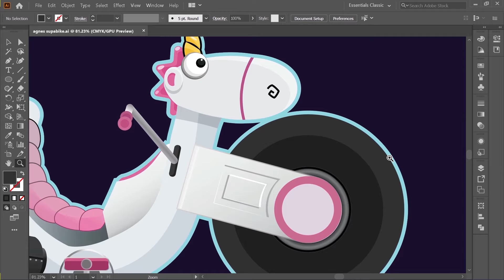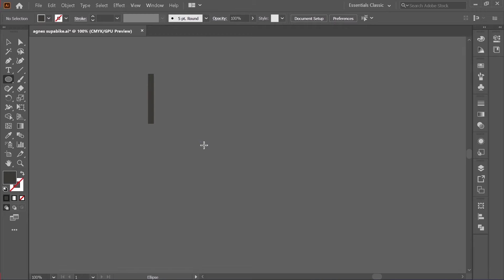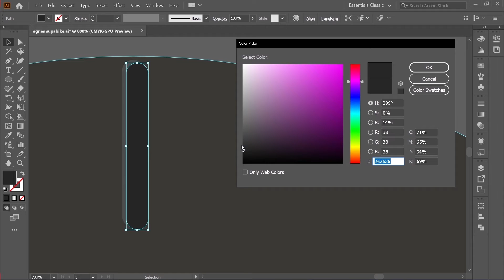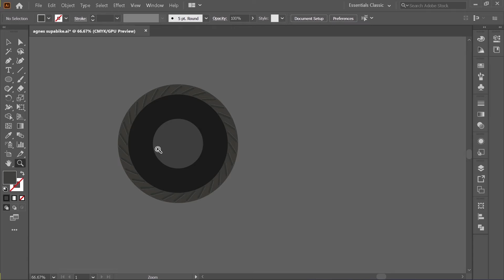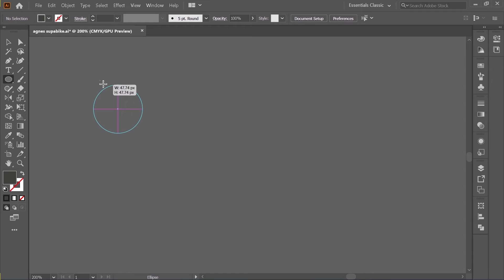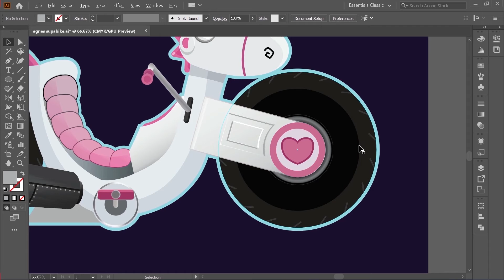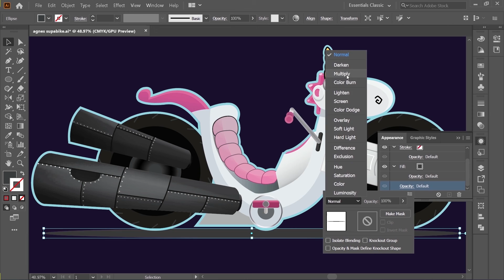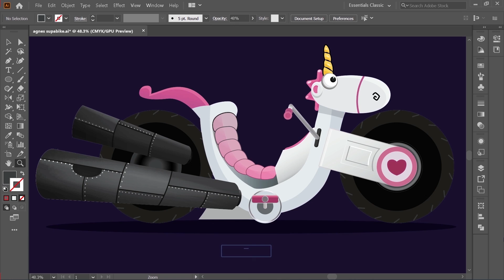Despicable me: Training Wheels | Agnes bike drawing process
Let's draw Agnes bike like in Training Wheels mini Minions movie